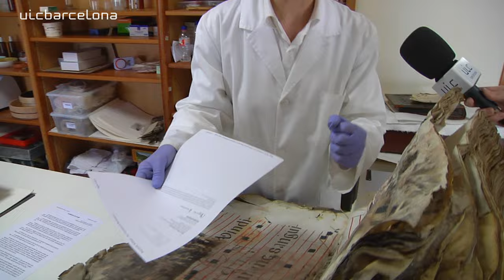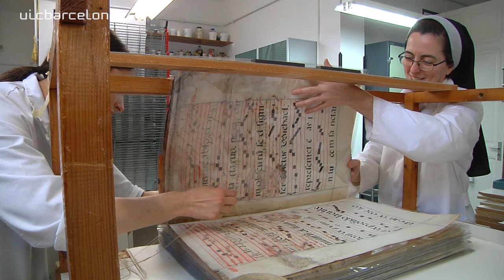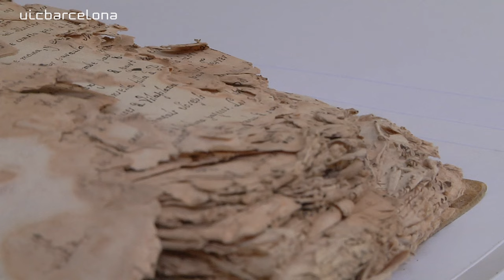La UCI de les pàgines - Magazine tv | Grau en Periodisme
Notícia realitzada pels alumnes de 3er de Periodisme de UIC Barcelona, any 2015, per al Workshop "Bona Tarda Sarrià!"

Noticia realizada por los alumnos de 3º de Periodismo de UIC Barcelona, año 2015, para el Workshop "Bona Tarda Sarrià!"